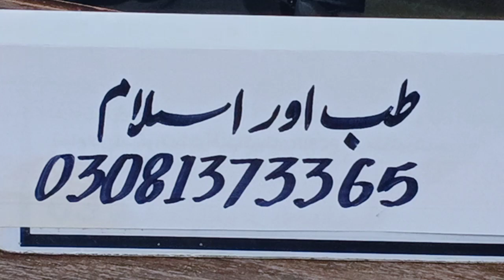موصلی سفید ثعلب مصری ثعلب پنجہ کے سفوف کے فواٸد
ڈلیوری پاکستان بھر میں اور پوری دنیا میں

ﻣﺸﺖ ﺯﻧﯽ ﯾﻌﻨﯽ ﮨﺎﺗﮫ ﺳﮯ ﻣﺎﺩﮦ ﮔﺮﺍﻧﮯ ﮐﮯ ﺟﺴﻤﺎﻧﯽ ﻧﻘﺼﺎﻧﺎﺕ : ﺍﻭﺭ ﻋﻼﺝ
ﺍﺱ ﻓﻌﻞ ﺟﺴﻤﺎﻧﯽ ﻧﻘﺼﺎﻧﺎﺕ ﮐﮯ ﺑﺎﺭﮮ ﻣﯿﮟ ﺳﺐ ﺳﮯ ﺑﮍﺍ ﻧﻘﺼﺎﻥ ﺟﻨﺴﯽ ﻏﺪﻭﺩ ﮐﻮ ﻣﺘﺤﺮﮎ ﮐﺮﻧﮯ ﮐﺎ ﺳﺒﺐ ﺑﻦ ﺟﺎﺗﺎ ﻫﮯ ﺟﺲ ﮐﮯ ﻧﺘﯿﺠﻪ ﻣﯿﮟ ﺟﻨﺴﯽ ﻏﺪﻭﺩ ﺯﯾﺎﺩﻩ ﮐﺎﻡ ﮐﺮﻧﮯ ﻟﮕﺘﺎ ﻫﮯ ﺍﻭﺭ ﯾﻪ ﺍﺱ ﮐﯽ ﻧﺎﻣﻨﺎﺳﺐ ﻓﻌﺎﻟﯿﺖ ﮐﺎ ﺳﺒﺐ ﺑﻦ ﺟﺎﺗﺎﻫﮯـ ﺍﺱ ﮐﮯ ﺍﺛﺮﺍﺕ، ﻣﻦ ﺟﻤﻠﻪ ﻏﺪﻭﺩ ﻭﺫﻯ ﻣﯿﮟ ﻭﺭﻡ، ﻧﻄﻔﻪ ﮐﯽ ﻧﺎﻟﯽ ﻣﯿﮟ ﻭﺭﻡ، ﭘﯿﺸﺎﺏ ﮐﯽ ﻧﺎﻟﯽ ﻣﯿﮟ ﻭﺭﻡ، ﺁﻟﻪ ﺗﻨﺎﺳﻞ ﮐﺎ ﻓﺎﻟﺞ ﻫﻮﻧﺎ، ﺑﮯ ﺍﺧﺘﯿﺎﺭ ﻣﻨﯽ ﮐﺎ ﻧﮑﻞ ﺟﺎﻧﺎ، ﻣﻨﯽ ﮐﺎ ﺟﻠﺪﯼ ﻧﮑﻞ ﺟﺎﻧﺎ، ﻫﻤﺒﺴﺘﺮﯼ ﮐﯽ ﺑﯿﻤﺎﺭﯾﺎﮞ ﺍﻭﺭ ﺑﺎﻧﺠﮭـ ﻫﻮﻧﺎ ﻭ ﻏﯿﺮﻩ ﺷﺎﻣﻞ ﻫﯿﮟ ـ ﺍﺱ ﮐﮯ ﻋﻼﻭﻩ :
ﺳﺐ ﺑﮍﺍ ﻧﻘﺼﺎﻥ ﻋﻀﻮ ﺧﺎﺹ ﮐﺎ ﭘﺘﻼ ﺍﻭﺭ ﭼﮭﻮﭨﺎ ﮨﻮﻧﺎ ﮨﮯ
ﺍﺱ ﮐﮯ ﻋﻼﻭﻩ :
1 ـ ﺑﯿﻨﺎﺋﯽ ﮐﯽ ﮐﻤﺰﻭﺭﯼ ـ
2 ـ ﭘﭽﮑﮯ ﮔﺎﻝ ﺯﺭﺩ ﭼﮩﺮﮦ
3 ـ ﭘﭩﮭﻮﮞ ﮐﯽ ﮐﻤﺰﻭﺭﯼ
4 ـ ﺑﺪﻥ ﮐﺎ ﺩﺑﻼ ﺍﻭﺭ ﭘﺘﻼ ﻫﻮﻧﺎ
5 ـ ﺳﺮﺩﺭﺩ ﺍﻭﺭ ﭼﮑﺮ ﺁﻧﺎ
6 ـ ﺑﺎﺭﺑﺎﺭ ﺯﮐﺎﻡ ﻣﯿﮟ ﻣﺒﺘﻼ ﻫﻮﻧﺎ
7 ـ ﺧﻮﻥ ﮐﯽ ﮐﻤﯽ
8 ـ ﺯﺍﻧﻮ ﮐﺎ ﺳﺴﺖ ﻫﻮﻧﺎ
9 ـ ﺁﻧﮑﮭﻮﮞ ﮐﮯ ﮔﺮﺩ ﺳﯿﺎﻫﯽ ﭘﯿﺪﺍ ﻫﻮﻧﺎ
10 ـ ﭼﻬﺮﮮ ﮐﺎ ﺯﺭﺩ ﻫﻮﻧﺎ
11 ـ ﺷﻨﻮﺍﺋﯽ ﻣﯿﮟ ﮐﻤﺰﻭﺭﯼ ﺍﻭﺭ ﺍﺧﺘﻼﻝ ﮐﺎ ﭘﯿﺪﺍ ﻫﻮﻧﺎ
12 ـ ﭼﻬﺮﮮ ﭘﺮﺩﺍﻧﮯ ﻧﮑﻠﻨﺎ
13 ـ ﻧﯿﻨﺪ ﻣﯿﮟ ﺍﺧﺘﻼﻝ ﭘﯿﺪﺍ ﻫﻮﻧﺎ
14 ـ ﺍﺱ ﻓﻌﻞ ﮐﯽ ﺷﺪﺕ ﮐﯽ ﺻﻮﺭﺕ ﻣﯿﮟ ﺍﺫﯾﺖ ﻭ ﺁﺯﺍﺭ ﭘﻬﻨﭽﻨﺎ ﺟﻠﻖ ﮐﮯ ﺍﻭﺭ ﻧﻘﺼﺎﻧﺎﺕ ﺷﻤﺎﺭ ﮐﺌﮯ ﮔﺌﮯ ﻫﯿﮟ
ﺏ ‏) ﻧﻔﺴﯿﺎﻧﯽ ﻧﻘﺼﺎﻧﺎﺕ :
1 ـ ﺣﺎﻓﻈﻪ ﮐﯽ ﮐﻤﺰﻭﺭﯼ، ﺣﻮﺍﺱ ﺑﺎﺧﺘﻪ ﻫﻮﻧﺎ ﺍﻭﺭ ﺗﻤﺮﮐﺰ ﻓﮑﺮﯼ ﮐﯽ ﻧﺎﺗﻮﺍﻧﯽ ﺳﮯ ﺩﻭﭼﺎﺭﻫﻮﻧﺎ ـ
2 ـ ﺍﺿﻄﺮﺍﺏ، ﺧﻮﻑ ﺍﻭﺭ ﭘﺮﯾﺸﺎﻧﯽ ﺍﻥ ﺧﺼﻮﺻﯿﺎﺕ ﻣﯿﮟ ﺳﮯ ﻫﯿﮟ ﺟﻮ ﻣﺸﺖ ﺯﻧﯽ ﮐﺮﻧﮯ ﻭﺍﻟﮯ ﮐﻮ ﻧﻬﯿﮟ ﭼﮭﻮﮌﺗﯽ ﻫﯿﮟ، ﻭﻩ ﻫﻤﯿﺸﻪ ﻭﺳﻮﺍﺱ ﺍﻭﺭ ﺗﺬﺑﺬﺏ ﮐﯽ ﺣﺎﻟﺖ ﻣﯿﮟ ﺭﻫﺘﺎ ﻫﮯ ـ
3 ـ ﺩﻝ ﺷﮑﺴﺘﮕﯽ : ﺩﻝ ﺷﮑﺴﺘﮕﯽ ﮐﮯ ﻧﻤﺎﯾﺎﮞ ﻋﻼﺋﻢ ﻣﯿﮟ ﺳﮯ، ﺑﮯ ﺍﺣﺴﺎﺳﯽ ﺑﮯ ﺗﻔﺎﻭﺗﯽ، ﺑﺪ ﺫﻭﻗﯽ، ﺳﺴﺘﯽ، ﮔﻮﺷﻪ ﻧﺸﯿﻨﯽ، ﻏﻢ ﻭ ﺍﻧﺪﻭﻩ، ﻫﻨﺮ، ﻭﺭﺯﺵ ﺍﻭﺭ ﻣﻌﻨﻮﯼ ﺍﻣﻮﺭﮮ ﻋﺪﻡ ﺩﻟﭽﺴﺒﯽ ﻫﮯ ـ
4 ـ ﺟﮭﮕﮍﺍ ﮐﺮﻧﺎ ﺍﻭﺭ ﺑﺪ ﺍﺧﻼﻗﯽ : ﻣﺸﺖ ﺯﻧﯽ ﮐﺮﻧﮯ ﻭﺍﻻ ﻣﺎ ﺣﻮﻝ ﮐﯽ ﻣﻌﻤﻮﻟﯽ ﺗﺤﺮﯾﮏ ﮐﮯ ﻣﻘﺎﺑﻠﻪ ﻣﯿﮟ ﺣﺴﺎﺱ ﻫﻮﺗﺎ، ﺩﻭﺳﺮﻭﮞ ﺳﮯ ﮔﻔﺘﮕﻮ ﮐﺮﻧﮯ ﮐﺎ ﺣﻮﺻﻠﻪ ﻧﻬﯿﮟ ﺭﮐﮭﺘﺎ ﻫﮯ، ﺟﻠﺪﯼ ﺭﻧﺠﯿﺪﻩ ﻫﻮﺗﺎ ﻫﮯ، ﻓﻮﺭﺍً ﺁﭘﮯ ﺳﮯ ﺑﺎﻫﺮ ﻫﻮﺗﺎ ﻫﮯ ﺍﻭﺭ ﺭﻭﺷﻨﯽ، ﺁﻭﺍﺯ ﺍﻭﺭ ﺭﻓﺖ ﻭ ﺁﻣﺪ ﮐﮯ ﻣﻘﺎﺑﻠﻪ ﻣﯿﮟ ﻏﯿﺮ ﻣﻌﻤﻮﻟﯽ ﺣﺴﺎﺳﯿﺖ ﺩﮐﮭﺎ ﺗﺎ ﻫﮯ ـ
5 ـ ﺯﻧﺪﮔﯽ ﺳﮯ ﻧﺎﺍﻣﯿﺪ ﻫﻮﻧﺎـ
6 ـ ﻗﻮﺕ ﺗﺨﻠﯿﻖ ﮐﯽ ﻧﺎﺑﻮﺩﯼ، ﺍﺳﺘﻌﺪﺍﺩﻭﮞ ﺍﻭﺭ ﺗﻮﺍﻧﺎﺋﯿﻮﮞ ﮐﻮ ﻫﺎﺗﮭـ ﺳﮯ ﺩﯾﻨﺎ ـ
7 ـ ﺗﻌﻠﯿﻢ، ﻣﻄﺎﻟﻌﻪ ﻋﻠﻤﯽ ﺗﺤﻘﯿﻘﺎﺕ ﺍﻭﺭ ﻓﮑﺮﯼ ﺳﺮﮔﺮﻣﯿﻮﮞ ﮐﻰ ﺭﻏﺒﺖ ﮐﻮ ﮐﮭﻮﺩﯾﻨﺎ ـ
8 ـ ﻫﻮﺱ ﺭﺍﻧﯽ ﺍﻭﺭ ﺑﮯ ﺭﺍﻩ ﺭﻭﻯ ﮐﺎ ﺷﮑﺎﺭ ﻫﻮﻧﺎ ﺍﻭﺭ ﻧﺎﺟﺎﺋﺰ ﺟﻨﺴﯽ ﺗﻌﻠﻘﺎﺕ ﮐﺎ ﻋﺎﺩﯼ ﻫﻮﻧﺎ ـ
9 ـ ﺟﺬﺑﺎﺕ ﮐﺎ ﻓﻘﺪﺍﻥ ﺍﻭﺭ ﺷﺮ ﻣﯿﻼﮨﻮ ﺟﺎﻧﺎ ـ
10 ـ ﺧﻮﺩ ﺍﻋﺘﻤﺎﺩﻯ ﮐﺎ ﻓﻘﺪﺍ ﻥ ﺍﻭﺭ ﺍﺣﺴﺎﺱ ﮐﻤﺘﺮﯼ، ﺍﻭﺭ ﻗﻮﺕ ﻓﯿﺼﻠﻪ ﮐﻮ ﮐﮭﻮﺩﯾﻨﺎ ـ
11 ـ ﺩﻝ ﮐﯽ ﺻﻔﺎﺋﯽ ﮐﻮ ﮐﮭﻮﺩﯾﻨﺎ ﺍﻭﺭ ﻣﻌﻨﻮﯼ ﺍﻣﻮﺭ، ﺩﻋﺎ ﮐﯽ ﻣﺠﺎﻟﺲ ﺍﻭﺭ ﺟﻤﺎﻋﺖ ﻣﯿﮟ ﺷﺮﮐﺖ ﮐﺮﻧﮯ ﻣﯿﮟ ﻋﺪﻡ ﺩﻟﭽﺴﺒﯽ ﻭ ﻏﯿﺮﻩ ﺩﮐﮭﺎﻧﺎ ـ
12 ـ ﺍﺣﺴﺎﺱ ﮔﻨﺎﻩ، ﺿﻤﯿﺮ ﮐﯽ ﻣﻼﻣﺖ ـ
ﺝ ‏) ﺍﺟﺘﻤﺎﻋﯽ ﻧﻘﺼﺎﻧﺎﺕ :
ﻣﺸﺖ ﺯﻧﯽ، ﺍﻧﺴﺎﻥ ﻣﯿﮟ ﺍﺟﺘﻤﺎﻉ ﺳﮯ ﺩﻭﺭﯼ ﺍﺧﺘﯿﺎﺭ ﮐﺮﻧﮯ ﮐﯽ ﺣﺲ ﺍﯾﺠﺎﺩ ﮐﺮﺗﯽ ﻫﮯ ﺍﻭﺭ ﺗﮑﺮﺍﺭ ﺍﻭﺭ ﺍﻓﺮﺍﻁ ﮐﮯ ﻧﺘﯿﺠﻪ ﻣﯿﮟ ، ﺍﭘﻨﯽ ﺟﮍﯾﮟ ﻣﻀﺒﻮﻁ ﮐﺮﺗﯽ ﻫﮯ ـ ﺍﯾﺴﺎ ﺍﻧﺴﺎﻥ ﮔﻮﺷﻪ ﻧﺸﯿﻨﯽ ﺍﺧﺘﯿﺎﺭ ﮐﺮﻧﮯ ﮐﮯ ﻧﺘﯿﺠﻪ ﻣﯿﮟ ﺯﻭﺍﻝ ﺳﮯ ﺩﻭﭼﺎﺭﻫﻮﺗﺎ ﻫﮯ ﺍﻭﺭ ﺧﯿﺎﻻﺕ ﮐﯽ ﺩﯾﻨﺎ ﻣﯿﮟ ﻏﺮﻕ ﻫﻮﺗﺎ ﻫﮯ ـ ﺫﺍﺗﯽ ﻟﺬﺗﻮﮞ ﮐﯽ ﻃﺮﻑ ﺗﻮﺟﻪ ﮐﺮﻧﺎ، ﺍﺟﺘﻤﺎﻋﯽ ﺭﻭﺍﺑﻂ ﻣﯿﮟ ﺳﺴﺘﯽ ﺍﯾﺠﺎﺩ ﻫﻮﻧﮯ ﮐﺎ ﺳﺒﺐ ﺑﻦ ﺟﺎ ﺗﺎ ﻫﮯ ﺍﻭﺭ ﺍﯾﺴﺎ ﺍﻧﺴﺎﻥ ﺍﺟﺘﻤﺎﻋﻰ ﺯﻧﺪﮔﯽ ﮐﻮ ﺧﻄﺮﻩ ﻣﯿﮟ ﮈﺍﻟﺘﺎ ﻫﮯ ـ
ﺍﻥ ‏( ﺟﺴﻤﺎﻧﯽ، ﻧﻔﺴﯿﺎﺗﯽ ﺍﻭﺭ ﺍﺟﺘﻤﺎﻋﯽ ‏) ﻧﻘﺎﺻﺎﻧﺎﺕ ﮐﮯ ﺑﺎﺭﮮ ﻣﯿﮟ ﺑﮭﯽ ﺫﮐﺮ ﮐﺮﻧﺎ ﺿﺮﻭﺭﯼ ﻫﮯ ﮐﻪ ﻋﻠﻮﻡ ﺗﺠﺮﺑﯽ ﺍﻭﺭ ﺍﻧﺴﺎﻥ ﮐﮯ ﻋﻠﻢ ﻭ ﺩﺍﻧﺶ، ﻣﯿﮟ ﺗﻤﺎﻡ ﺗﺮﻗﯿﻮﮞ ﮐﮯ ﺑﺎ ﻭﺟﻮﺩ ﺍﻧﺴﺎﻥ ﺍﺱ ﻗﺪﺭ ﺗﺮﻗﯽ ﻧﻪ ﮐﺮ ﺳﮑﺎ ﻫﮯ ﮐﻪ ﺍﺱ ﻗﺴﻢ ﮐﮯ ﺍﻣﻮﺭ ﮐﮯ ﺑﺎﺭﮮ ﻣﯿﮟ ﺗﻤﺎﻡ ﻣﺼﺎﻟﺢ ﻭ ﻣﻔﺎﺳﺪ ﺍﻭﺭ ﯾﺎ ﻓﻮﺍﺋﺪ ﺍﻭﺭ ﻧﻘﺼﺎﻧﺎﺕ ﺳﮯ ﺁﮔﺎﻫﯽ ﺣﺎﺻﻞ ﮐﺮﺳﮑﮯ ـ ﺍﻭﺭ ﺟﻮ ﮐﭽﮭـ ﺍﺱ ﺳﻠﺴﻠﻪ ﻣﯿﮟ ﺑﻌﺾ ﺍﻃﺒﺎﺀ ﻧﮯ ﺑﯿﺎﻥ ﮐﯿﺎ ﻫﮯ، ﻭﻩ ﺣﻘﯿﻘﺖ ﻣﯿﮟ ﺍﺣﺘﻤﺎﻟﯽ ﺁﺛﺎﺭ ﻫﯿﮟ ﮐﻪ ﺷﺎﯾﺪ ﮐﻬﺎ ﺟﺎﺋﮯ ﮐﻪ ﺍﺱ ﺑﺮﮮ ﻋﻤﻞ ﮐﯽ ﺷﺪﯾﺪ ﻋﺎﺩﺕ ﮐﯽ ﺻﻮﺭﺕ ﻣﯿﮟ ﺭﻭﻧﻤﺎﻫﻮﺗﮯ ﻫﯿﮟ ﺍﻭﺭ ﺟﻠﻖ ﮐﮯ ﺑﺎﺭﮮ ﻣﯿﮟ ﺍﻥ ﺁﺛﺎﺭ ﮐﻮ ﺑﯿﺎﻥ ﮐﺮﻧﮯ ﺍﻭﺭ ﺍﺩﻭﺍﺝ ﮐﮯ ﺑﺎﺭﮮ ﻣﯿﮟ ﺑﯿﺎﻥ ﻧﻪ ﮐﺮﻧﮯ ﮐﯽ ﺩﻟﯿﻞ، ﯾﻪ ﻟﮕﺘﻰ ﻫﮯ ﮐﻪ ﺟﻠﻖ ﺍﯾﮏ ﻏﯿﺮ ﻓﻄﺮﯼ ﻋﻤﻞ ﻫﮯ ﺍﻭﺭ ﯾﻪ ﺳﺒﺐ ﺑﻦ ﺟﺎﺗﺎ ﻫﮯ ﮐﻪ ﺍﻧﺴﺎﻥ ﺍﭘﻨﮯ ﻧﻔﺲ ﭘﺮ ﮐﻨﭩﺮﻭﻝ ﮐﻮ ﮐﮭﻮﺩﮮ ﺍﻭﺭ ﺷﺪﯾﺪ ﺻﻮﺭﺕ ﻣﯿﮟ ﺍﺱ ﻓﻌﻞ ﮐﺎ ﻋﺎﺩﯼ ﺑﻦ ﺟﺎﺋﮯ، ﻟﯿﮑﻦ ﺍﺯﺩﻭﺍﺝ ﺍﯾﮏ ﻓﻄﺮﯼ ﻋﻤﻞ ﻫﮯ ﺍﻭﺭ ﯾﻪ ﻋﻤﻞ ﺍﻧﺴﺎﻥ ﮐﻮ ﺗﻌﺎﺩﻝ ﺑﺨﺸﺘﺎ ﻫﮯ، ﺍﻭﺭ ﺍﺱ ﮐﮯ ﻧﺘﯿﺠﻪ ﻣﯿﮟ ﺍﺱ ﮐﯽ ﻃﺎﻗﺖ ﺑﮍﮪ ﺟﺎﺗﻰ ﻫﮯ ﺍﻭﺭ ﻭﻩ ﺍﭘﻨﮯ ﻧﻔﺲ ﭘﺮ ﺯﯾﺎﺩﻩ ﮐﻨﭩﺮﻭﻝ ﮐﺮ ﺳﮑﺘﺎ ﻫﮯ ـ، ﻋﻼﺝ ﺍﻭﺭ ﭘﺮﮨﯿﺰ ﻣﻞ ﮐﺮ ﮨﯽ ﻓﺎﺋﺪﮦ ﺩﮮ ﺳﮑﺘﮯ ﮨﮯ۔
ﺳﮩﺎﮔﺮﺍ ﺷﺎﮨﯽ ﮐﻮﺭﺱ , ﺭﮔﻮﮞ ﮐﻮ ﭘﮭﺮ ﺳﮯ ﺯﻧﺪﮦ ﮐﺮ ﮐﮯ ﺍﻥ ﻣﯿﮟ ﺟﺎﻥ ﮈﺍﻝ ﺩﯾﺘﺎ ﮨﮯ . ﺍﺱ ﻣﯿﮟ ﻟﻤﺒﺎﺋﯽ ﺍﻭﺭ ﻣﻮﭨﺎﺋﯽ ﮐﮯ ﻟﺌﮯ ﺍﻋﻠﯽٰ ﺩﺭﺟﮧ ﮐﺎ ﻃﻼ ﮨﮯ . ﯾﮧ ﻧﺴﺨﮧ ﺯﯾﺎﺩﮦ ﺗﻌﺮﯾﻒ ﮐﺮﻧﮯ ﮐﺎ ﻣﺤﺘﺎﺝ ﻧﮩﯿﮟ ﺍﺱ ﻧﺴﺨﮯ ﮐﻮ ﺣﮑﻤﺎﺀ ﻟﻮﮒ ﮨﯽ ﺳﻤﺠﮫ ﺳﮑﺘﮯ ﮨﯿﮟ
ﺍﺱ ﮐﻮﺭﺱ ﻣﯿﮟ ﺳﻔﻮﻑ، ﮔﻮﻟﯿﺎﮞ ﮐﯿﭙﺴﻮﻝ ﺍﻭﺭ ﻃﻼﺀ ﺷﺎﻣﻞ ﮨﯿﮟ . ﺑﮩﺖ ﮨﯽ ﺍﭼﮭﺎ ﺭﺯﻟﭧ ﮨﮯ . ﻗﺪﯾﻢ ﻧﻮﺍﺑﻮﮞ ،ﺷﮩﺰﺍﺩﻭﮞ ﮐﯽ ﺯﻧﺪﮔﯽ ﮐﺎ ﺧﺎﺹ ﻧﺴﺨﮧ ﮨﮯ،
” ﺳﮩﺎﮔﺮﺍ ﺷﺎﮨﯽ ﮐﻮﺭﺱ ” ﺍﻧﺘﮩﺎﺋﯽ ﻗﯿﻤﺘﯽ ﺟﮍﯼ ﺑﻮﭨﯿﻮﮞ ﺍﻭﺭ ﺟﻮﺍﮬﺮﺍﺕ ﺳﮯ ﺗﯿﺎﺭ ﮐﯿﺎﺟﺎﺗﺎ ﮨﮯ . ﺍﺱ ﻣﯿﮟ ﮐﺴﺘﻮﺭﯼ ، ﺯﻋﻔﺮﺍﻥ ، ﺟﻨﺴﻨﮓ،ﺭﯾﮓ ﻣﺎﮨﯽ ، ﺟﻨﺪ ﺑﯿﺪﺳﺘﺮ، ﻭﺭﻕ ﺳﻮﻧﺎ ، ﻭﺭﻕ ﭼﺎﻧﺪﯼ ﮐﮯ ﻋﻼﻭﮦ ﺍﻭﺭ ﻗﯿﻤﺘﯽ ﭼﯿﺰﯾﮟ ﺍﺳﺘﻌﻤﺎﻝ ﮐﯽ ﺟﺎﺗﯽ ﮨﯿﮟ – ﯾﮧ ﺳﺘﺮ ﺳﺎﻟﮧ ﺑﻮﮌﮬﮯ ﮐﻮ ﺍﯾﺴﮯ ﺟﻮﺍﻥ ﺑﻨﺎ ﺩﯾﺘﺎ ﮨﮯ ﺟﯿﺴﮯ ﺍﭨﮭﺎﺭﮦ ﺳﺎﻟﮧ ﻟﮍﮐﺎ ،ﻟﻮﮨﮯ ﮐﯽ ﻣﺎﻧﻨﺪ ﺳﺨﺘﯽ ﻻﺗﺎ ﮨﮯ ، ﮐﻮﺋﯽ ﻋﻮﺭﺕ ﭨﮭﻨﮉﺍ ﻧﮩﯿﮟ ﮐﺮ ﺳﮑﺘﯽ ﺟﺐ ﺗﮏ ﮐﻮﺋﯽ ﺗﺮﺵ ﭼﯿﺰ ﻧﮧ ﭼﮑﮫ ﻟﮯ – ﺩﯾﺴﯽ ﺟﮍﯼ ﺑﻮﭨﯿﻮﮞ ﺳﮯ ﺗﯿﺎﺭ ﮐﺮﺩﮦ ﺍﺩﻭﯾﮧ ﮬﻮﻧﮯ ﮐﯽ ﻭﺟﮧ ﺳﮯ ﺍﺱ ﮐﮯ ﮐﻮﺋﯽ ﺳﺎﺋﯿﮉ ﺍﻓﯿﮑﭧ ﻧﮩﯿﮟ ﮬﯿﮟ
ﻧﻮﭦ۔۔۔۔۔۔۔
” ﺳﮩﺎﮔﺮﺍ ﺷﺎﮨﯽ ﮐﻮﺭﺱ ” ﺩﻝ ﮐﮯ ﻣﺮﯾﺾ ﺑﻠﮉ ﭘﺮﯾﺸﺮ ﮐﮯ ﻣﺮﯾﺾ ﺷﻮﮔﺮ ﮐﮯ ﻣﺮﯾﺾ ﺍﻭﺭ ﺟﻮﮌﻭﮞ ﮐﮯ ﺩﺭﺩ ﮐﮯ ﻣﺮﯾﺾ ﺑﻼ ﺧﻮﻑ ﺍﺳﺘﻌﻤﺎﻝ ﮐﺮ ﺳﮑﺘﮯ ﮨﯿﮟ ﮐﺴﯽ ﻗﺴﻢ ﮐﺎ ﻧﻘﺼﺎﻥ ﻧﮩﯿﮟ ﺩﯾﺘﺎ ﺑﻠﮑﮧ ﺍﻥ ﺍﻣﺮﺍﺽ ﮐﻮ ﺑﮭﯽ ﺩﺭﺳﺖ ﮐﺮﻧﮯ ﻣﯿﮟ ﺍﮨﻢ ﮐﺮﺩﺍﺭ ﺍﺩﺍ ﮐﺮﺗﺎ ﮨﮯ۔
“. ﺳﮩﺎﮔﺮﺍ ﺷﺎﮨﯽ ﮐﻮﺭﺱ ” ﮐﯽ
ﻗﯿﻤ